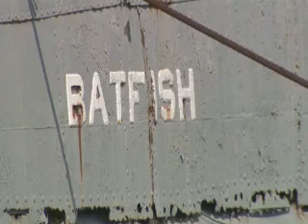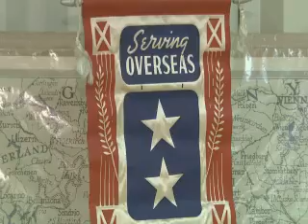OETA Story on USS Batfish Renovation aired 09/11/09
This is a story that aired on OETA Public Television's The Oklahoma News Report in Tulsa Oklahoma as reported by Angela Rosecrans and photojournalist Edwin Wilson.